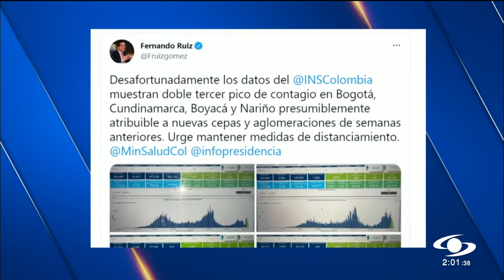Minsalud advierte que hay un doble tercer pico de COVID en Bogotá, Cundinamarca, Nariño y Boyacá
El ministro de Salud, Fernando Ruíz, advirtió de un repunte de contagios de COVID-19 en varias ciudades y departamentos del país.

A través de su cuenta de Twitter, el funcionario afirmó que desafortunadamente, según los datos que entrega el Instituto Nacional de Salud (INS), en Colombia hay "un doble tercer pico de contagio" de coronavirus en Bogotá, Cundinamarca, Boyacá y Nariño.